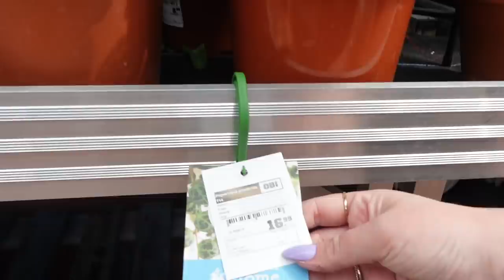PFLANZEN Shop with me | Follow me around bei OBI 🪴 + HAUL ✨ *RARITÄTEN*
Hello hello ihr lovelies ✨
Ich war bei Obi und war mal wieder überwältigt!